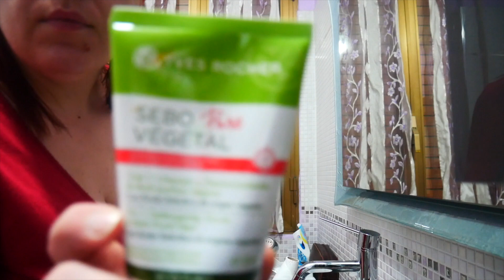Routine serale dopo lavoro...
Ciao a tutti! Bentornati o benvenuti nel mio canale 💕
Oggi nuovo vlog...Vi porto con me nel corso della serata dopo lavoro..
Se vi é piaciuto il video ricordatevi di ISCRIVERVI al canale e di CONDIVIDERLO con i vostri amici e famigliari 👭mettete mi piace 👍 attivate la 🔔 vicino al tasto d'iscrizione per ricevere una NOTIFICA tutte le volte che pubblicherò NUOVI VIDEO (clicca su TUTTE LE NOTIFICHE)❤️

A presto,
Simobí